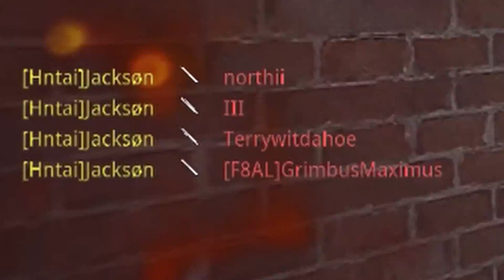I Played With Knife And Shield For A Day And Here's What Happened *Throwing Knife Quad Feed*